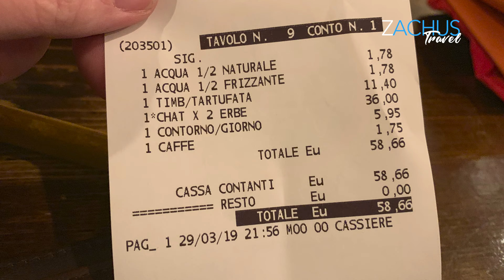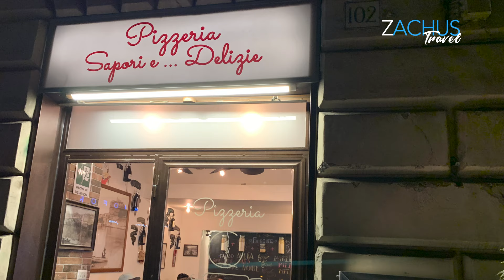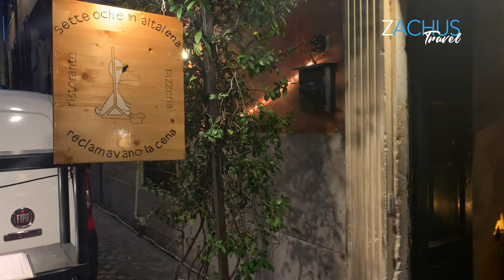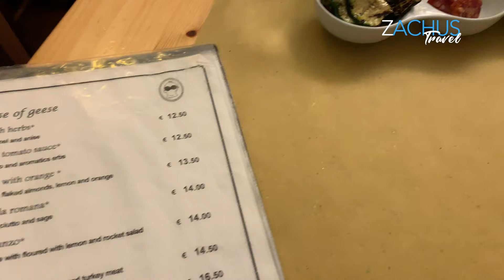3 Must-Try Dinner Spots in Rome: My Top Picks! (Italy Edition)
In this quick yet informative video, I’m excited to share the top three must-visit places for dinner in Rome. First up is Roshio Les, a charming spot that requires reservations due to its popularity. Located near key attractions like the Trevi Fountain and Pantheon, it offers an unforgettable dining experience with delectable dishes and a cozy ambiance. Next on our list is Old Bear, highly recommended by friends for its incredible food despite its English name. Join me as we explore these culinary gems that will make your Roman evenings truly special!

Be the first to know when I put up my travel itineraries

1. Roscioli Salumeria con Cucina (Dinner - Reservation Needed)
    Near Piazza Venezia / Piazza Navona / Via del Corso /

2. Sapori e Delizie Roma (Pizza Dinner/Lunch/To Go)
     Near Colosseo / Roma Termini / Piazza Vittorio Emanuele II

3. Ristorante Sette Oche in Altalena (Dinner)
     Near Mouth of Truth / Arco di Giano / Altare della Patria / Circo Massimo

CARDS w/ No Foreign Fees
DCU VISA (No International Transaction Fees)

Apps
Google Maps
Google Translate

when we have new content